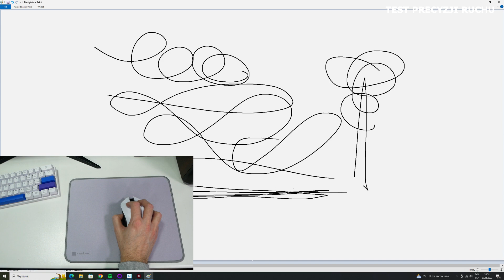Natec Colors - Tanie podkładki pod myszkę w kilku kolorach i z epicką wodoodpornością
Zapraszam na krótka test nowych podkładek Natec Colors.

Zapraszam do sprawdzenia aktualnych promocji :)

1.Dodajemy wybrany komputer do koszyka
2.Wybieramy opcję "mam kupon rabatowy"
3.Wpisujemy kod "rooshken"
4.Cena komputera automatycznie zostanie obniżona o 100zł

Duże zniżki na gry, na każdą platformę, oraz karty podarunkowe znajdziesz tutaj :)